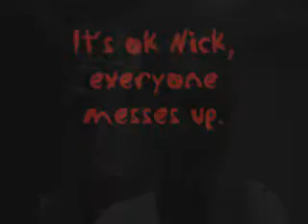L-Town Sk8ers!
Students from Lexington Presbyterian Church, SC showing off their sk8ing skills. Except for nick hammond.